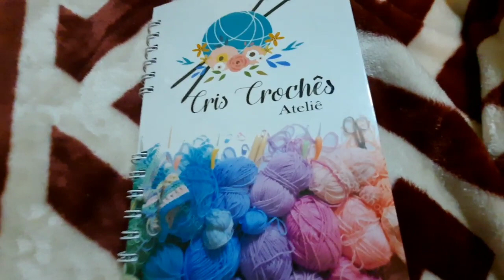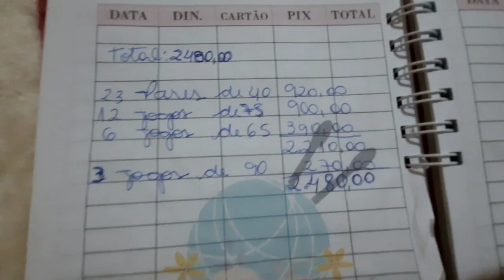COMO FOI AS VENDAS NA BLACK DO CROCHÊ / conto tudo aqui pra vocês!! blackfriday vendas crochet 🤑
Hoje venho mostrar pra vcs o resultado das vendas da Black Friday ❤️ de 15/11 a 30/11